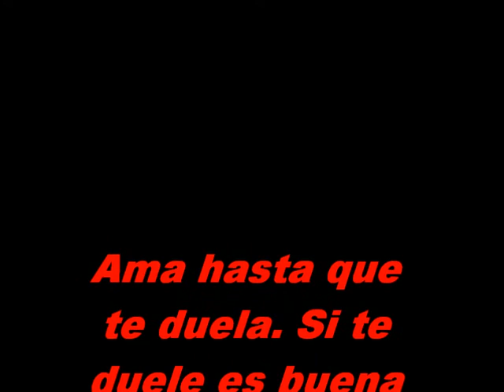POR SI VOLVIERAS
LAURA FONTECHA INTERPRETANDO TEMA MUSICAL "POR SI VOLVIERAS" MIAMI FL USA 2011